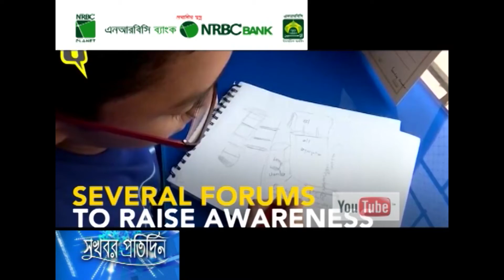সমুদ্রের জীববৈচিত্র্য রক্ষায় কাজ করবে ‘এরভিস’